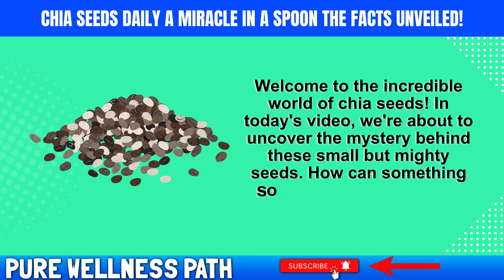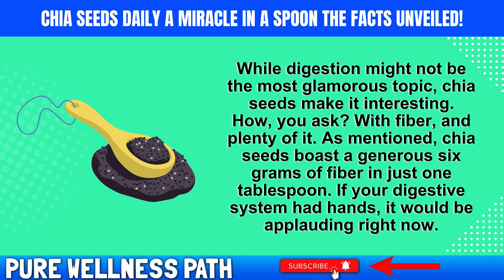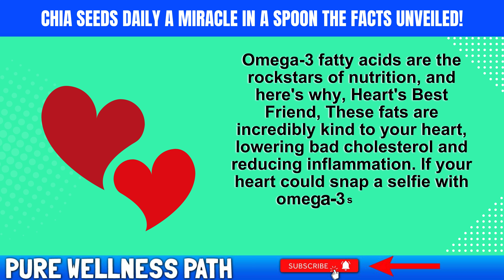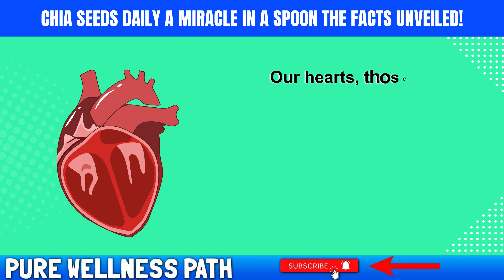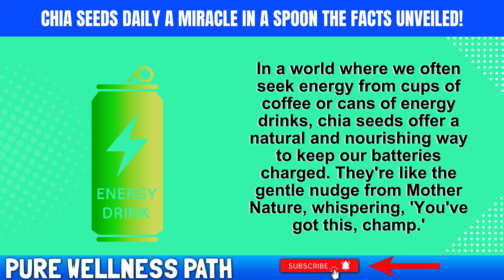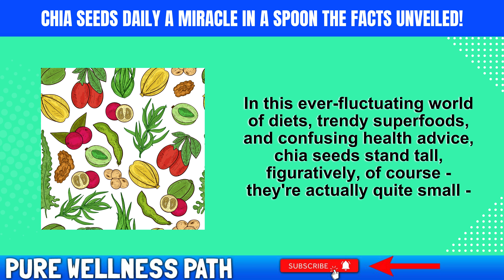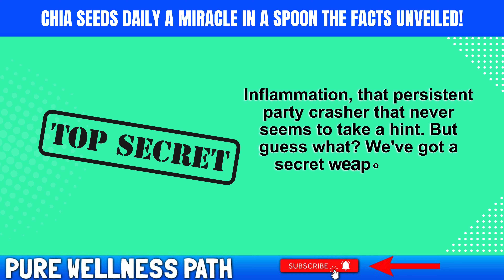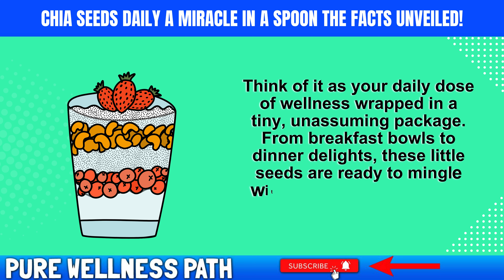What Happens When You Start Eating Chia Seeds Every Day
Discover the miraculous benefits of Chia Seeds in your daily routine! Explore the unveiled facts behind this superfood that's a true game-changer for your health. Chia Seeds offer a powerhouse of nutrients, including omega-3 fatty acids, antioxidants, fiber, and minerals. This comprehensive guide delves into their impact on weight management, heart health, digestion, and more. Get ready to embrace a healthier lifestyle with the simplicity of incorporating Chia Seeds into your daily diet. Join us in unlocking the secrets of this tiny yet mighty superfood!